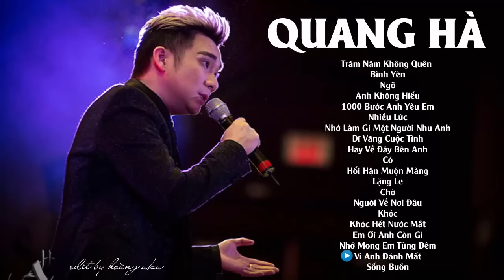Quang Hà - Những Bài Hát Hay Nhất Một Thời Của Quang Hà